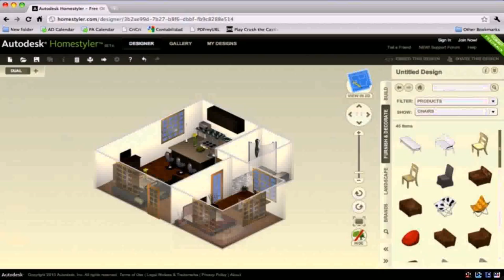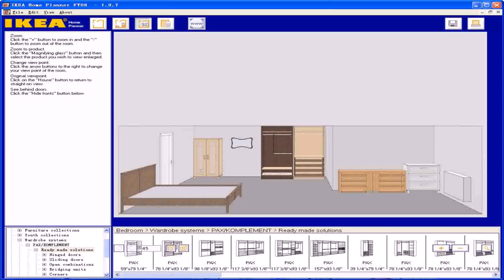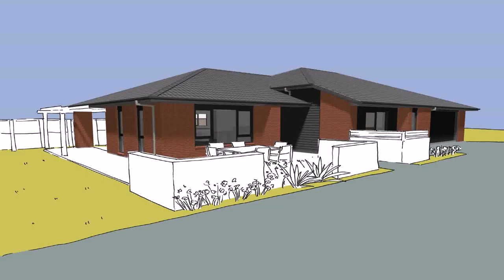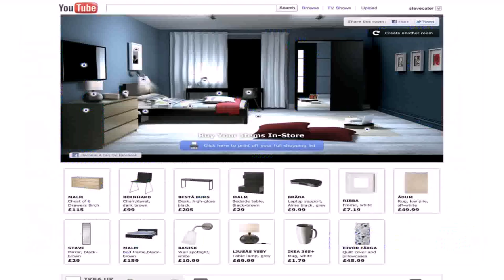Design Your House Online Tool - Gif Maker DaddyGif.com (see description)